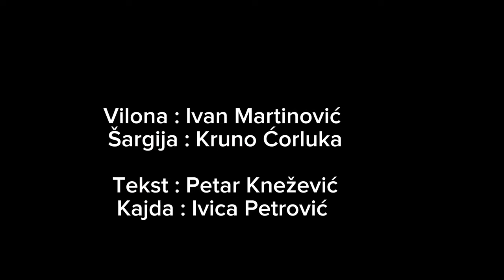Mato Barišić i Jurica Gogić - Spomen Pjesma Katić Iliji (Official Video Lyric 2023)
Pjevaju : Mato Barišić i Jurica Gogić
Violina : Ivan Martinović
Šargija : Kruno Ćorluka
Tekst : Petar Knežević
Kajda :Ivica Petrović